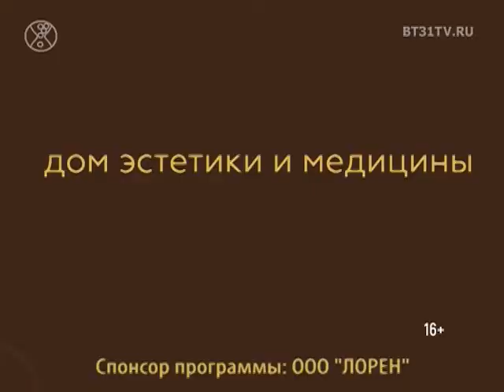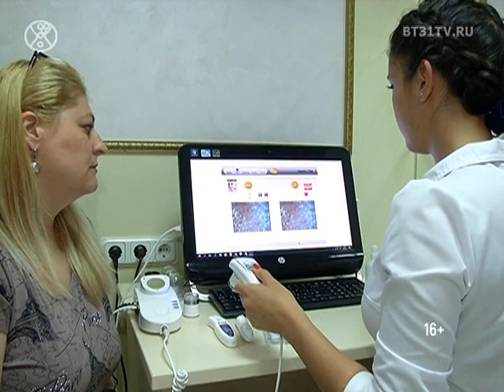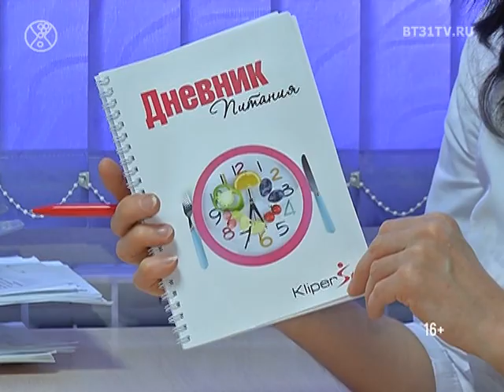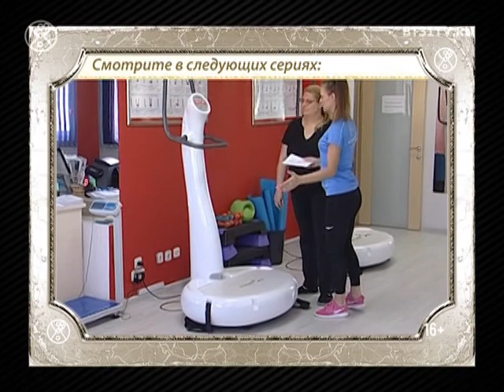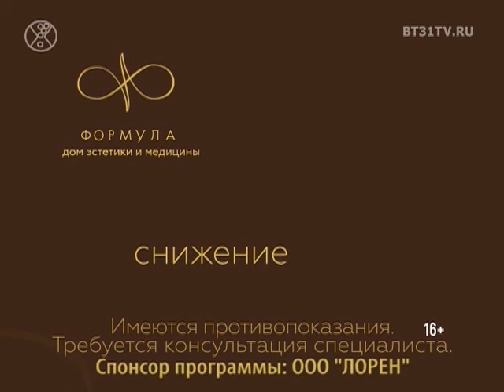Beautytime выпуск 1368 (эфир от 27.06.2017)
Смотрите в программе:
- Славянская гимнастика, аэройога, аква зумба и мастер-класс на тему бани: чем запомнился фестиваль «ДОБРа ФЕСТ» в «Баден-Баден: Лесная сказка»
- Летние тренды в контексте индивидуальности в рубрике «Модная тема»
- Принты, рисунки, набивки и орнаменты — неоднотонные ткани в коллекциях этого лета
- Второй сезон проекта «Преображение»,  1 серия
- Всероссийский детский  конкурс «Я модель»: челябинский кастинг